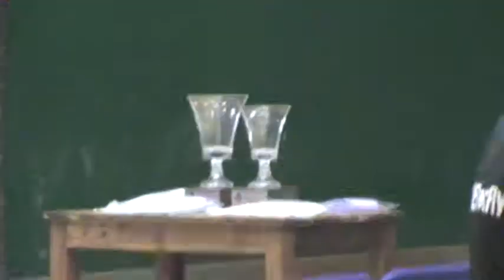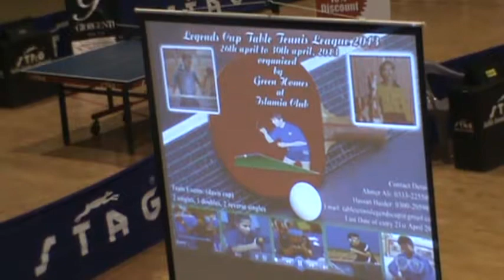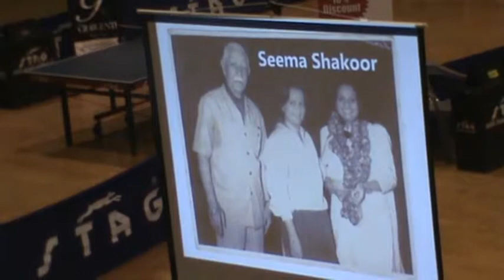legends cup karachi final mohsin,kashif vs tabish,muzamil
mohsin,kashif vs tabish,muzamil Organized by Legends Team